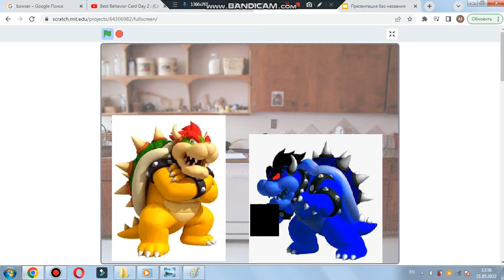Dark Bowser Gets in Dead Meat